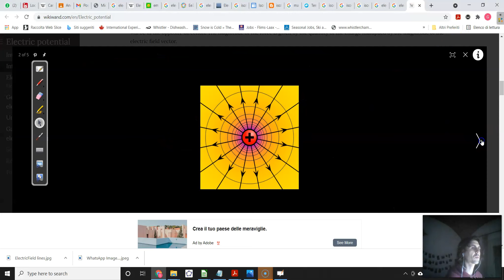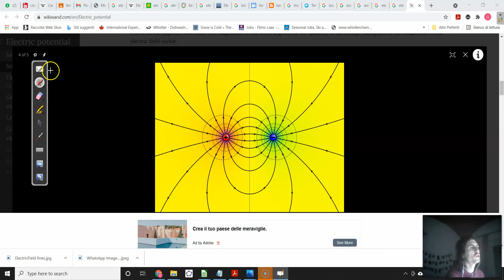Relazione tra campo elettrico e potenziale; superfici equipotenziali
In questo video approfondiamo la relazione, già osservata in alcuni esempi particolari, tra campo e potenziale: il campo elettrico indica, in ogni punto, la direzione e il verso di massima decrescita del potenziale.
Collegandoci a questo, spieghiamo cosa sono le superfici equipotenziali, e la loro relazione con la direzione del campo elettrico (e quindi delle linee di campo).